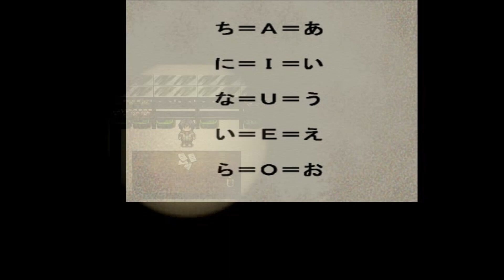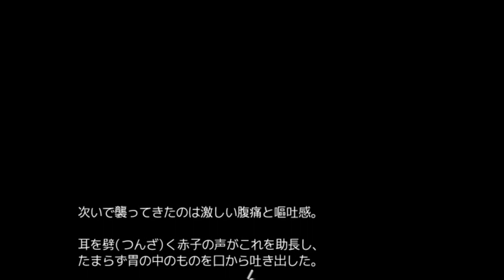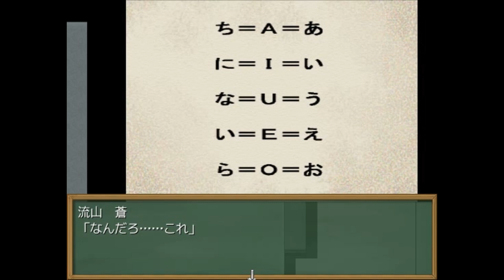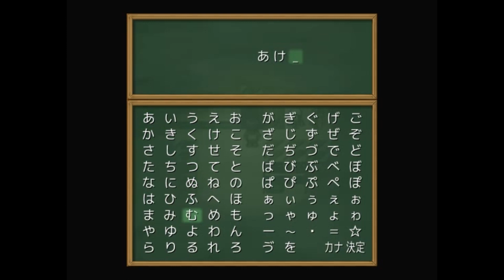【怪談?都市伝説?】人喰いさん 実況プレイ Part3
プレイ時間は２時間程度です。

EDは全１２種

・BadEnd  :6つ

・NomalEnd:5つ

・TrueEnd :１つ

★あらすじ

　とある廃校となった学校で、生徒が失踪する事件があった。
不可解な点の多いその事件は、生徒達の間で
『人喰いさん』という都市伝説に姿を変えた。
　そんな事件に巻き込まれ、失踪した妹を捜しに学校を訪れた
流山蒼(ながれやま　そら)。
それぞれの想いを抱え、蒼と仲間たちは夜の校舎に足を踏み入れるのだった.

★利用素材著者様

・音楽、効果音、ボイス

・マップチップ、キャラチップ

CHOGEMU
ちょー様

つくーるさくせいにっき
よりこむ様

ここどこ
あっきー様

から

へびがえる様
黒兎様
Yukimichi様
神凪洸様
su様
mick様
シラタマ様
あばばばん様
AuldLangSyne様

・画像・その他イラスト

CLOSET
F様

CACAO様
CACAO SOFT